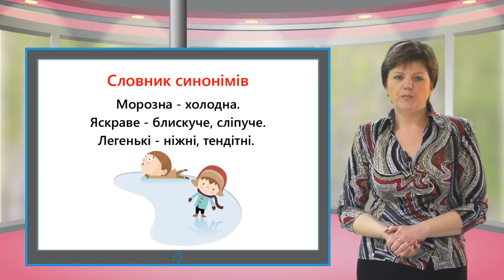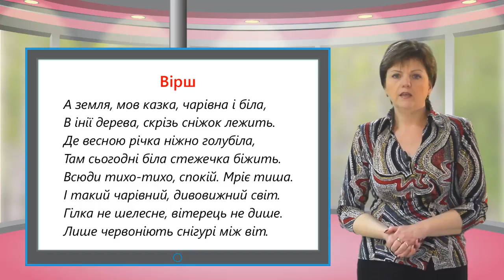Ukr roz mov 057